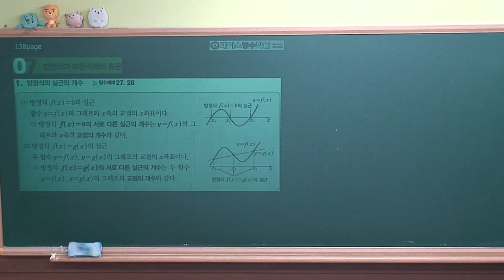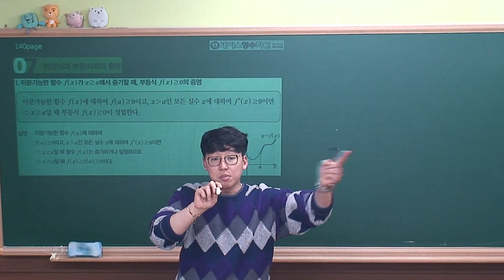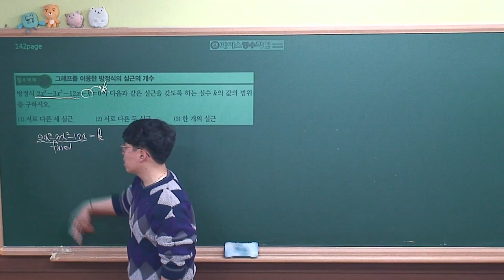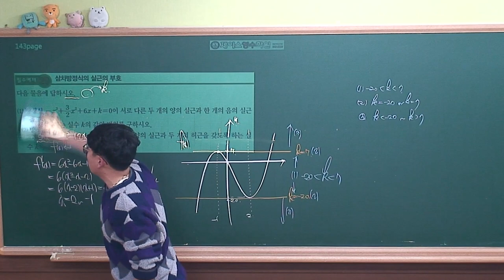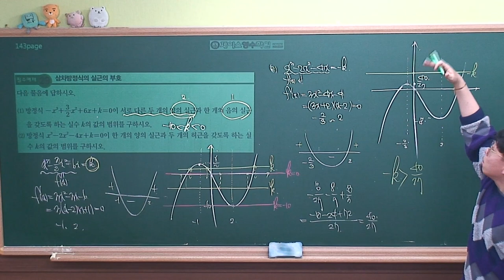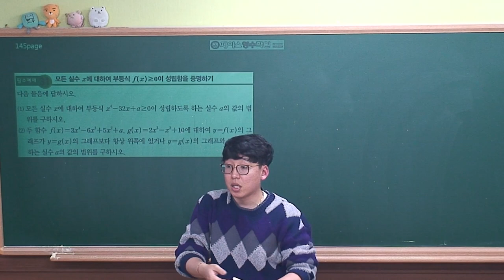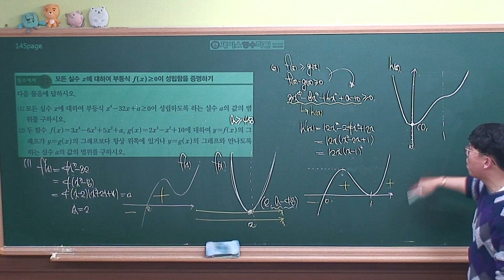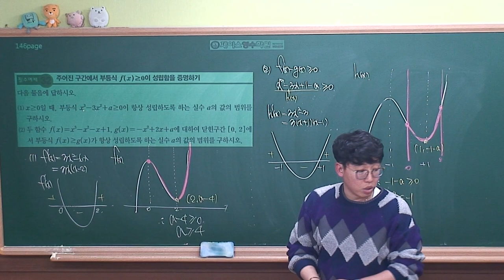[수학2 개념원리(2019 고2)] Ⅱ-02(7)방정식과 부등식에의 활용